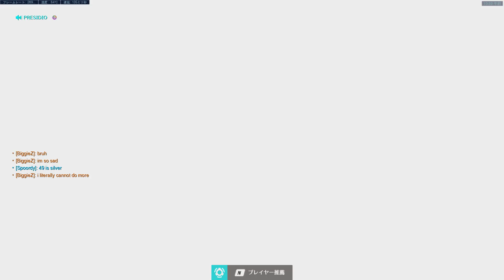ハルザリはトロール？DPSの無双が止まらない時にタンクがやるべきことを教えます【オーバーウォッチ】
どうも、ソニック10です！今回はルシオでイキっていきます！
高台にいる敵DPSが止まらない時は編成を変えましょう！DPSはDPSが見ればいいって？
もし味方のDPSが相手より弱かったらそのまま試合に負けます
ハルザリだと高台にすぐ行けず味方がやられてしまいます　そん時は構成を変えましょう！【ダイブにｗ】それでも負けたらドンマイです！！！！
オーバーウォッチ2はよ！！